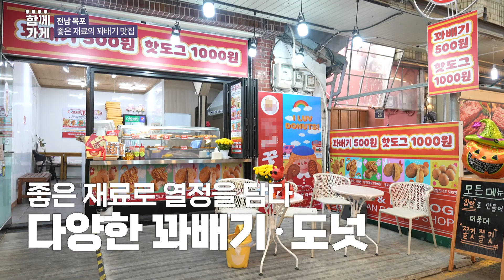[함께가게] 전남 목포시 동부시장 성수동꿀꽈배기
상호 : 성수동꿀꽈배기
주소 : 전라남도 목포시 동부로